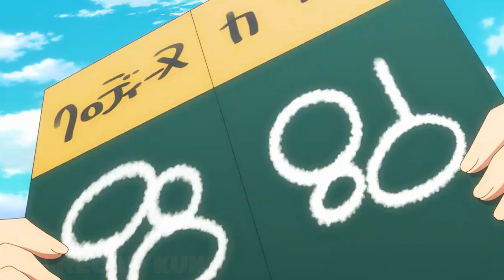He Is Betrayed By Everyone, But He Is The Strongest SSS+ Rank Warrior And Hides It Recap Anime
🗡️ Get ready for a mind-bending retelling of the anime "Apparently, Disillusioned Adventurers Will Save the World" on Ani Recap Kun!

Enter a world where betrayal and hidden strength collide in an epic saga of an SSS+ Rank Warrior concealing his true powers. Join us on an enthralling journey as we unravel the enigma surrounding our protagonist, a master warrior who chooses to hide his unparalleled strength from a world filled with deception and treachery.

💥 Witness the thrilling tale of a betrayed hero navigating a web of deceit, all while secretly wielding powers that could reshape the destiny of the world. Explore the complexities of trust, power, and the burden of keeping one's true abilities hidden.

🗡️ Brace yourself for a series of shocking revelations, intense battles, and unexpected alliances as our protagonist grapples with the consequences of concealing his immense strength while navigating a world where everyone seems to have ulterior motives.

🌍 Dive into a captivating world teetering on the brink of chaos, where our hero's choices will determine the fate of humanity. Join us as we unravel the mysteries and secrets that shroud this thrilling narrative.

🎬 Ani Recap Kun invites you to experience this gripping retelling of "Apparently, Disillusioned Adventurers Will Save the World," offering a fresh perspective on the intricate storyline.